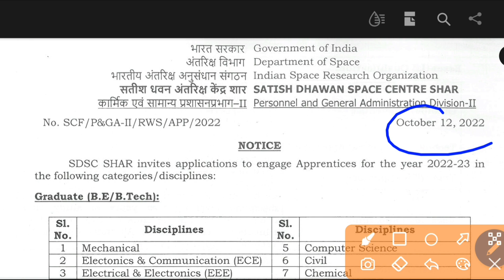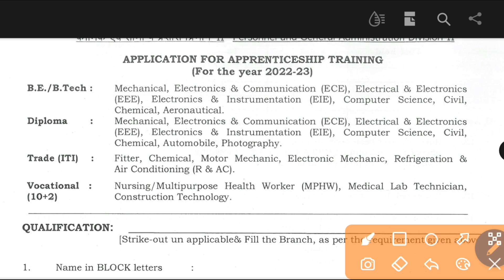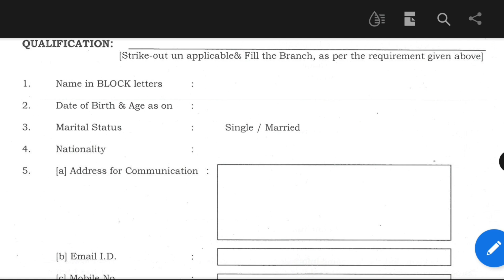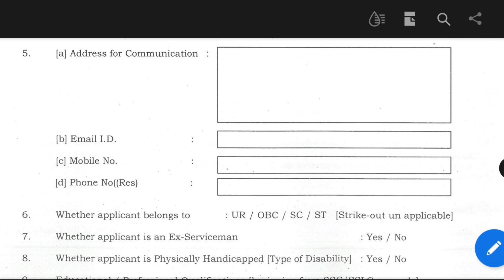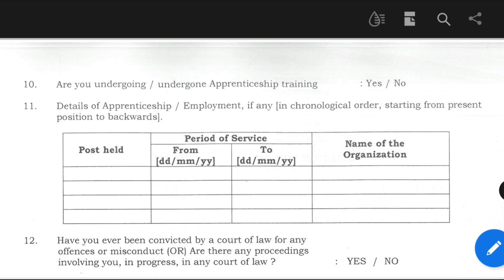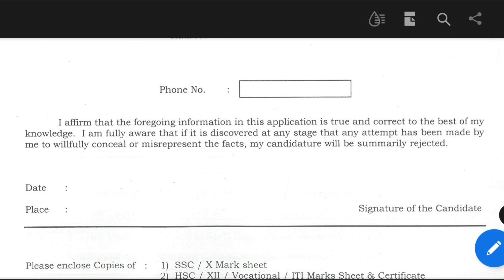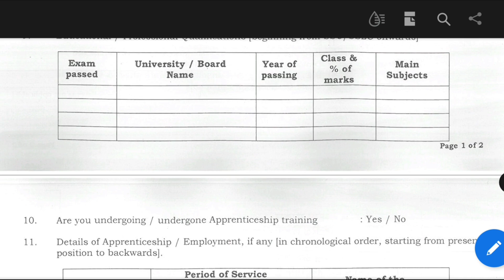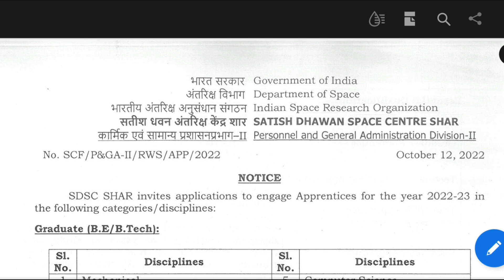ISRO Apprentice Vacancy 2022 Form, ISRO ITI, Diploma, Graduate Apprentice 2022 Form Kaise Bhare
ISRO Apprentice Vacancy 2022 Form, ISRO ITI, Diploma, Graduate  Apprentice 2022 Form Kaise Bhare, ISRO ITI, Diploma, Graduate  Apprentice 2022, ISRO SDSC SHAR Apprentice 2022, ISRO SDSC Apprentice form 2022.

isro apprentice form kaise bhare, isro apprentice form offline kaise bhare, isro iti apprentice form 2022, isro diploma apprentice form 2022, isro sdsc apprentice form 2022, sdsc shar apprentice form kaose bhare 2022,